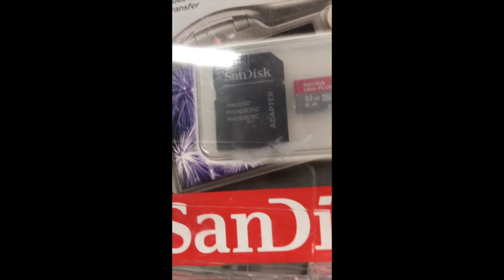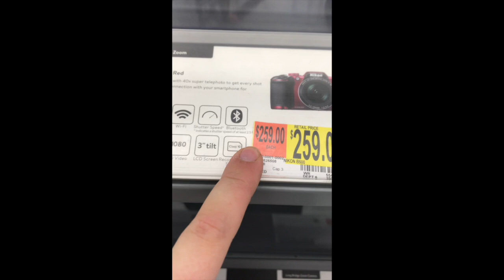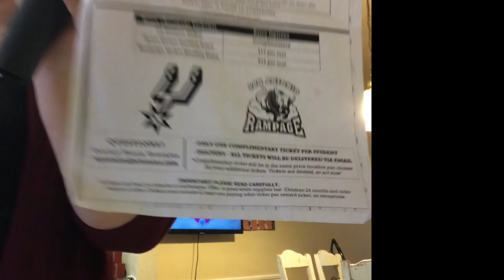DITL SAHM OF 3!!!! QUICK CLEANING SESH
HEY GUYS JOIN US IN A DITL OF A SAHM MOM OF 3. PLEASE JOIN US ON OUR JOURNEY AND JOIN THE FAMILY!